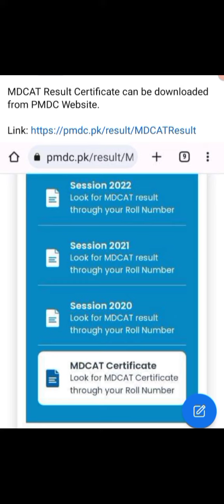MDCAT RESULT CERTIFICATE HAASIL KARNAY KA TAREEQAIIMDCAT RESULT CERTIFICAT IS AVAILABLE ON PMDC WEB